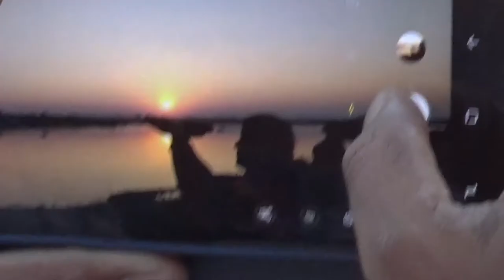SHAMIRPET LAKE HYDERABAD TELANGANA